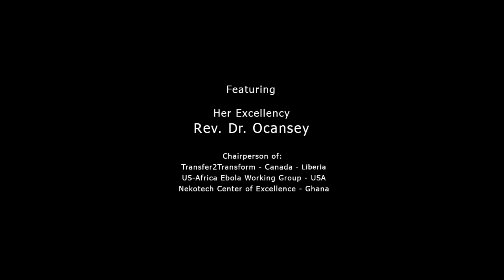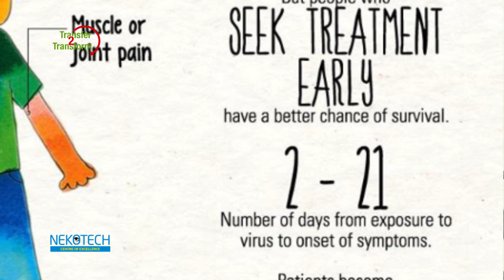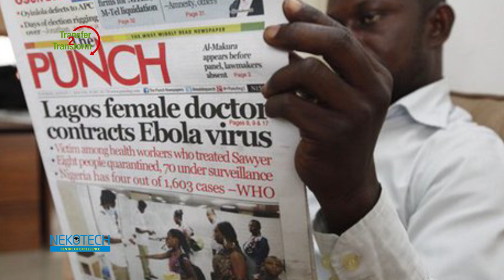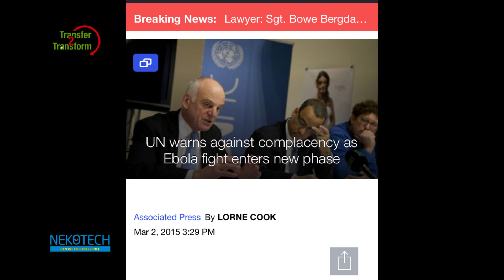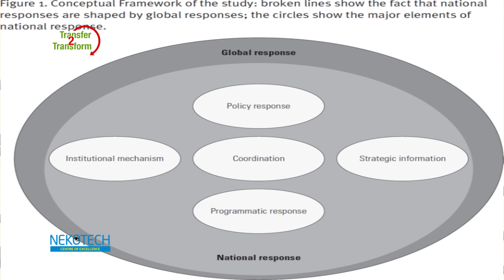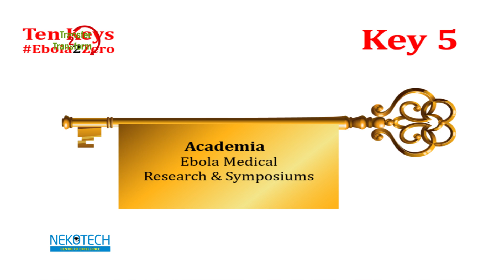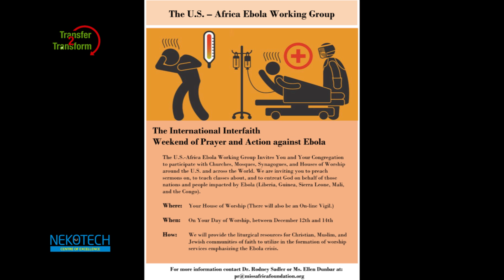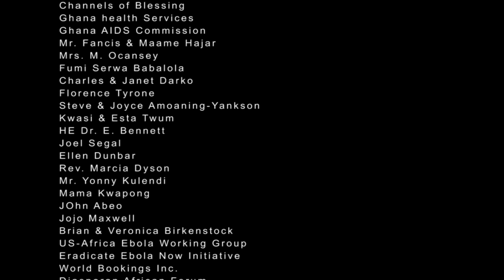H.E. DR. OCANSEY UNMASK'S EBOLA IMPACT! A MUST SEE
H.E. DR. Ocansey gives an astounding keynote address at the University of Alberta - Canada. Premiere Ebola Symposium on March 21st, 2015. The Keynote address dives into the key issues leading to an unprecedented outbreak of the Ebola virus and offers Ten keys to drive Ebola to zero!! A must see!